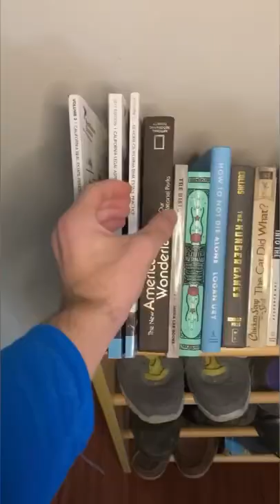Emmet from Lego Movie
Filmed Feb 18th 2021. Liveaction emmet from legomovie